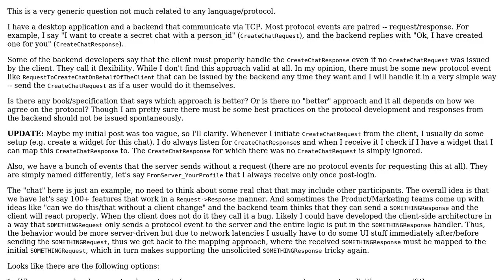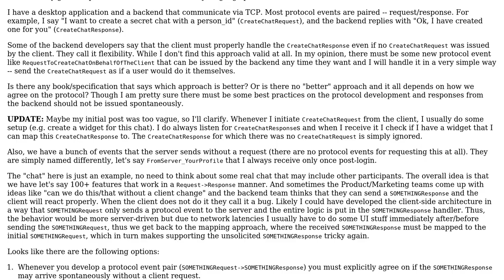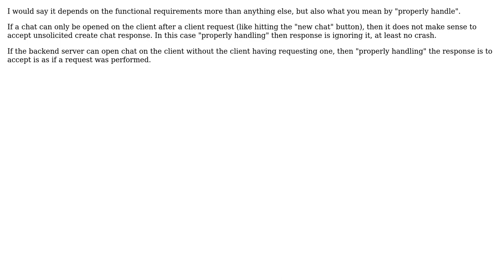Should the client handle unsolicited protocol events from the backend? (2 Solutions!!)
Should the client handle unsolicited protocol events from the backend?

With thanks & praise to God, and with thanks to the many people who have made this project possible! | Content (except music & images) licensed under CC BY-SA | Music | Images & others | With thanks to user Phill W. user lennon310 user JayZ user Dalamber and the Stack Exchange Network Trademarks are property of their respective owners. You are responsible for your own actions.